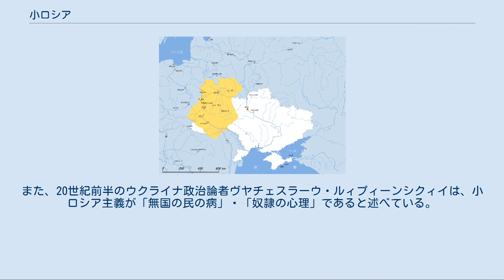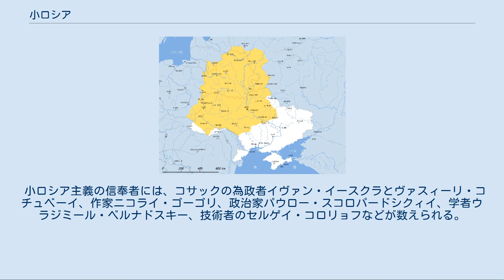小ロシア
小ロシア（しょうロシア）あるいは小ルーシ（しょうルーシ、ギリシャ語: Μικρά Ρωσία）は、東欧の地名で、ルーシ人の本土を指す用語で、ウクライナの旧称の一つである。
14世紀にギリシャ正教会の行政概念として登場したものの、17世紀以降にロシア帝国の政治概念に変貌していった。
20世紀初頭よりウクライナの蔑称として用いられる。
 「小ロシア」（小ルーシ）の用語は、14世紀のギリシャの聖職者によって作り出されたとされる。
13世紀半ばにキエフ大公国（ルーシ）がモンゴル帝国に滅ぼされ、その大公国の後継者としてハールィチ・ヴォルィーニ大公国（南西ルーシ）とウラジーミル・スーズダリ大公国（北東ルーシ）が誕生すると、コンスタンディヌーポリ総主教庁に属した従来のキエフ府主教区を分割するための前提が成立した。
ギリシャの聖職者は、2つの大公国を区分する必要性があったため、古代ギリシャの「小ヘラス」と「大ヘラス」の地域的区分を応用し、南西ルーシを「小ロシア」、北東ルーシを「大ロシア」と呼んだ。
 1303年、ハールィチ・ヴォルィーニ大公国の君主の依頼に応じて、コンスタンディヌーポリ総主教庁はキエフ府主教区を分割し、北東ルーシの地域で大ロシア府主教区、南西ルーシの地域で小ロシア府主教区を創立した。
 「小ロシア」は教会用語であったため、ハールィチ・ヴォルィーニ大公国のリューリク朝の諸大公による世俗の外交文章では用いられることがなかったが、リューリク朝が絶えてピャスト朝に変わると、1335年にユーリイ2世によって初めて「全小ルーシの公」という称号の形で、用いられるようになった。
しかし、1340年代にハールィチ・ヴォルィーニ大公国がポーランド王国とリトアニア大公国の間に分割されると、小ロシア府主教区も廃止され、14世紀半ば以降、「小ロシア」の用語自体は世俗界と教会界からも姿を消した。
 17世紀初めに、「小ロシア」という概念は正教会のルーシ系聖職者の活動によってよみがえった。
1458年、モスクワの正教会の独立に伴い、コンスタンディヌーポリ総主教庁は新たなキエフ府主教区を創立し、ポーランド・リトアニア共和国に正教徒のルーシ人が居住する地域の統制を任せた。
このキエフ府主教区は1596年のブレスト合同とルーシ帰一教会の創立によって一時的に解消されたが、1620年に復活した。
この府主教区復活運動に正教会の聖職者は大きな役割を果たし、正教徒の在住地域を「小ロシア」と呼び始め、ポーランド・リトアニア共和国における正教会の団結力と正教徒の自意識の強化を図った。
 1648年にポーランド・リトアニア共和国におけるフメリニツキーの乱が勃発し、事実上でウクライナ・コサックのヘーチマン国家が誕生すると、その国家の外交に携わったルーシ系聖職者はヘーチマン国家を「小ロシア」と呼び、「小ロシア」を国号の同義語としてモスクワ大公国との外交文書で使用した。
聖職者が「小ロシア」を流行らせた結果、1654年にペレヤスラウ条約によりヘーチマン国家がモスクワ大公国の保護国になった後、モスクワのツァーリは自らの称号を「ツァーリならびに大公、全大・小・白ロシアの主」と改め、ヘーチマン国家との外交関係を司る小ロシア省が設置された。
その頃より、ウクライナ・コサックの国家の住民は「小ロシア人」、彼らの言語は「小ロシア語」と呼ばれるようになった。
 1667年にヘーチマン国家はドニプロ川を境にしてモスクワとポーランドの間に分割され、「小ロシア」という地名の範囲はモスクワの支配下に置かれたヘーチマン国家の左岸、左岸ウクライナまで縮小した。
1722年に当地でのコサックのヘーチマン政府は廃止され、1734年までにロシア政府の小ロシア委員会はコサックの統制を行った。
その後ヘーチマン政府は一時期に回復されたものの、1764年に最終的に廃止されることとなった。
このことによりヘーチマン国家は亡ぼされ、その代わりに小ロシア統監府が置かれ、左岸ウクライナの統治を行った。
1781年にエカチェリーナ2世の命令によりウクライナ・コサックの連隊制が廃止され、コサック身分が抹消され、コサックの領内で3つの代官地が設置された。
それらの代官地は1796年に小ロシア県として統一されたが、1802年にチェルニゴフ県とポルタヴァ県に分割された。
 18世紀末にポーランド分割によりロシア帝国の領土が西方へ拡大し、「小ロシア」の範囲はウクライナ人が居住する右岸ウクライナとヴォルィーニまで延長さ...